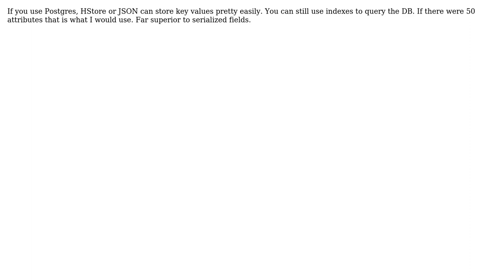What's the best practice for adding a lot of attributes to a Rails model?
With thanks & praise to God, and with thanks to the many people who have made this project possible! | Content (except music & images) licensed under CC BY-SA | Music | Images & others | With thanks to user Kyle Macey user Amala and the Stack Exchange Network Trademarks are property of their respective owners. You are responsible for your own actions.